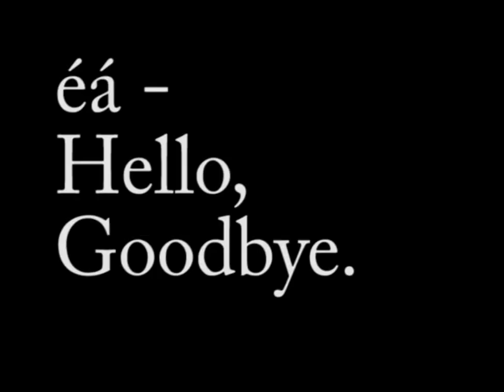The evolution of speech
Based on my prior experiences and conclusions I find the following hypotheses likely:
1. Every species, uses every sense and every opportunity to communicate
2. Animals have been using vocalisation and talking ever since the breathe. Breathing made the creation of sounds possible and animals used it since.
3. The vocalisation is aimed at members of both competing and their own species. The same sound can mean the same or different thing to the members of competing or their own species. Species with more advanced vocalisation capabilities became more succesful through better organisation in offense and defense.
4. The species hid and still hide their language, because those of their species are alloved to know it. In the course of history the species whose language was less understood by the enemy was more successful. This method of selection resulted in developing a big variety of noismaking technicks, language structures and speech tempo.
 5. More advanced languages resulted in better organised communities and thus increased the likelyhood of survival, and the success of the species during evolution and so got passed on to the descendandt species.
 6. The language is a tool for not only communication, but also thought, verbal memory and internal dialog.
 I notified the Hugarian Etology department for the 2015 conference of hungarian etologists and the Scientific Academy of Hungary about these results..

Péter Fenesi (Feneshi)  Sc. ing technologist